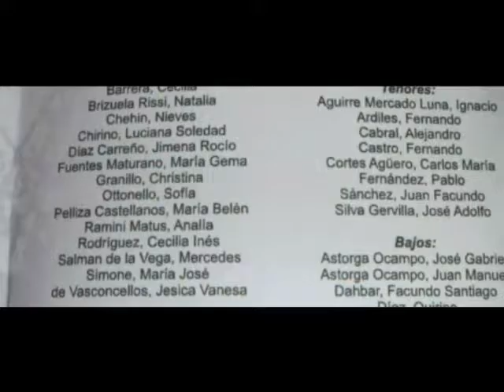VIDEOS CONCIERTO ANIVERSARIO